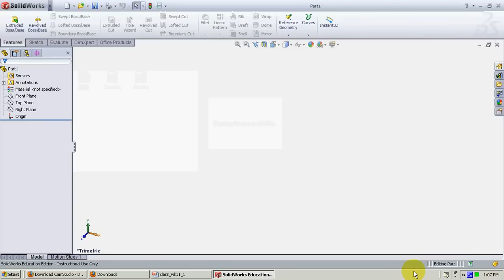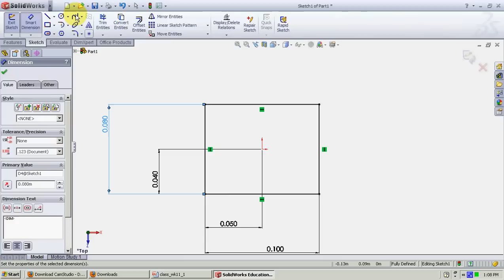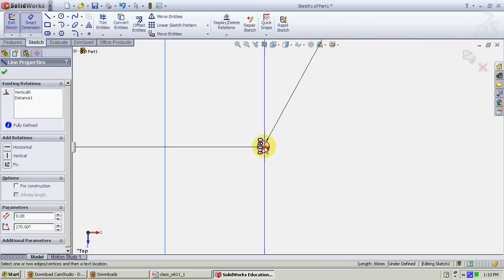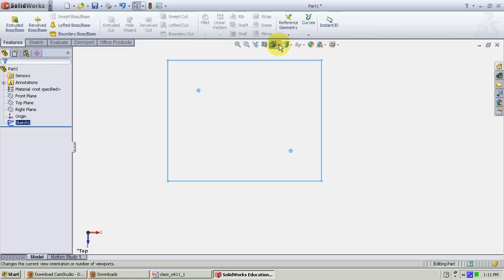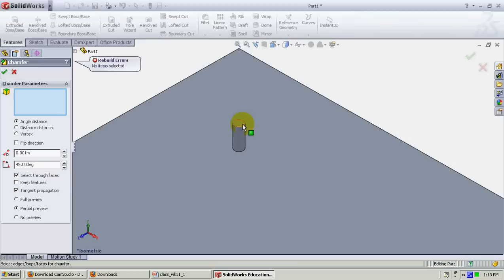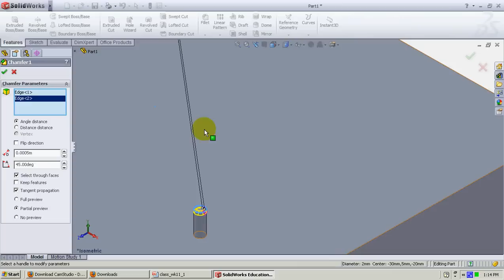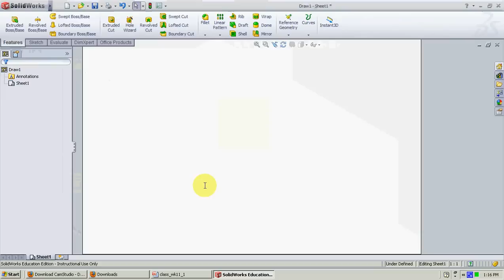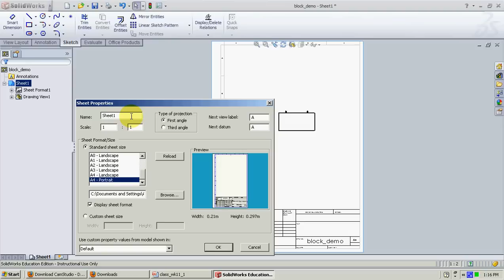GD&T in Solidworks (1 of 2)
This is part1 of the GD&T video for ENSC104 class in SFU Mechatronics using Solidworks